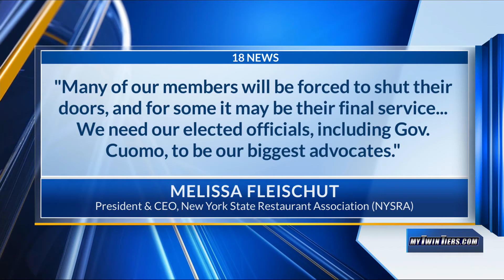NYSRA on impending indoor dining limits